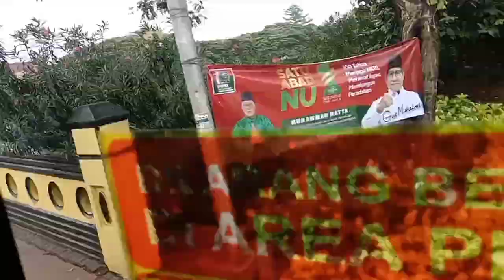Ziarah Masjid Luar Batang & Istiqlal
Ziarah ke Masjid Luar Batang Jakarta Utara dan ke Masjid Istiqlal Jakarta Pusat  bersama ROHIS SMPN 195 Jakarta Timur pada Hari Sabtu 4 Februari 2023.

Kita berangkat dengan dua bus sekolah yang didampingi oleh Guru Pendidikan Agama Islam (Ridwan, Munawaroh dan Nina Suryani), serta satu tambahan pendamping laki-laki dari TU (pa Ari).

Ziarah ini bertujuan agar peserta didik mengenal dan mengetahui tempat² bersejarah keagamaan di DKI Jakarta. Peserta didik juga diharapkan menghargai perjuangan para pendiri tempat tersebut dalam membela dan memperjuangkan agama Islam.

Selain itu menanamkan rasa kekeluargaan dan kebersamaan antar peserta didik dan para guru tentunya.

Oleh karena itu kegiatan ini perlu diadakan secara simultan setiap tahunnya.